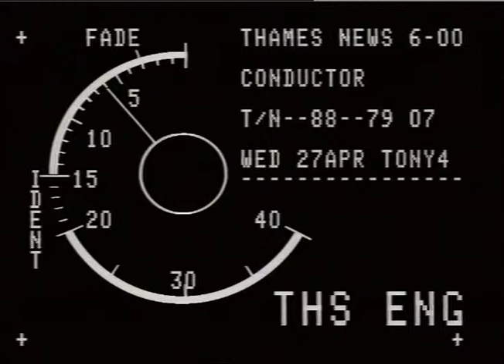SMITH,Steve.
THAMES NEWS - 27.4.88 - CONDUCTOR: A WOMAN CONDUCTOR IS TAKING CHARGE AT THE ROYAL OPERA HOUSE FOR